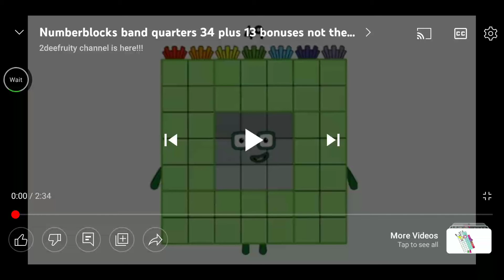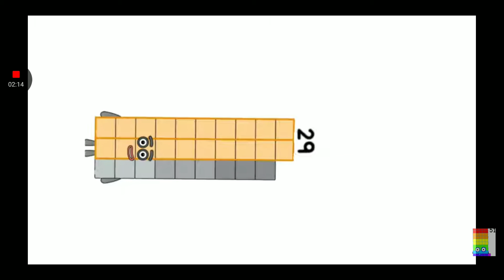Numberblocks band quarters 34 plus 13 bonuses not end yet